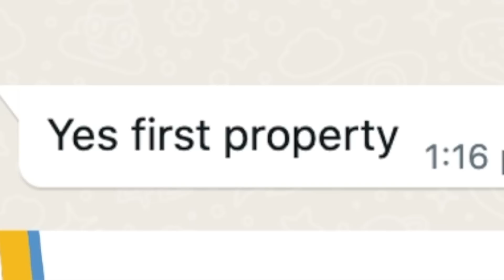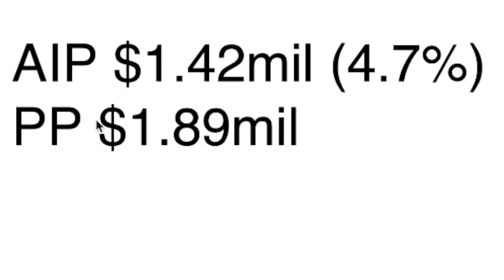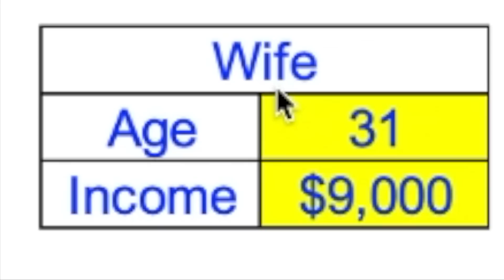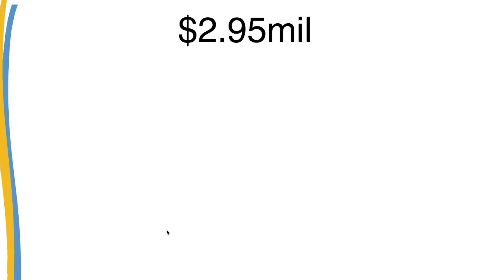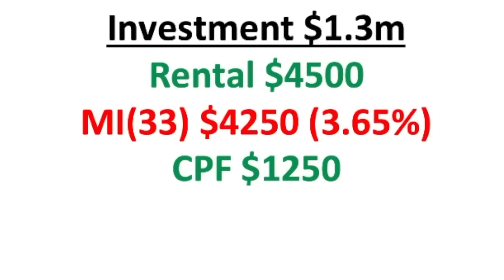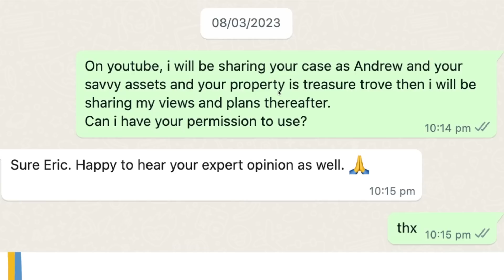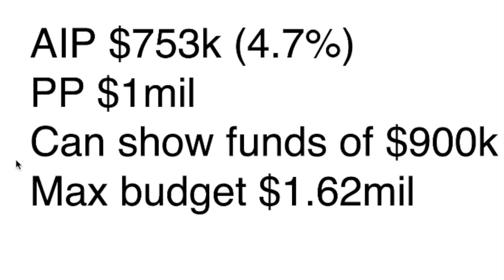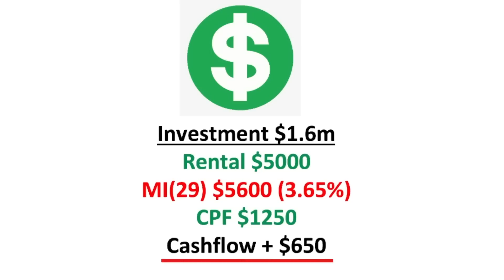Real HDB Upgraders To 2 Private Properties in Singapore | FREE 1-1 Winners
These are the winners of my youtube 1-1 consultation.
You can use these similar cases for your own reference and ideas to build your property portfolio.

There are 3 unique cases in this video.

1st profile is looking to buy his first property with budget around $1.3mil
2nd profile has reached his HDB MOP and looking to explore achieving 2 properties
3rd profile is looking to buy his investment property while his wife is owning the own-stay property

Note: Free 1-1 for this giveaway is one time consultation via text.
Paid 1-1 is in person or zoom meeting and has unlimited sessions until property purchase is completed.

To know more about my 1-1 consultation, simply click here and my team will send you the info.

🔥 Upcoming property webinar "How to buy properties and profit with 100% certainty in 2023!" 🥳
🎬 Register now!